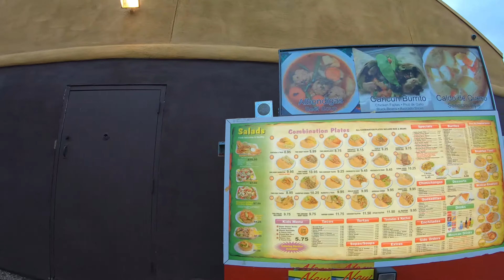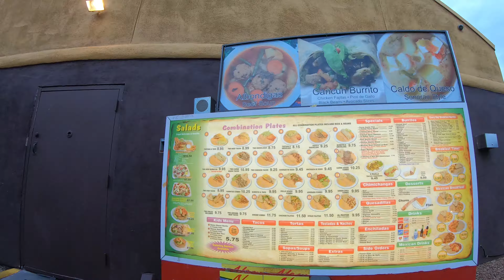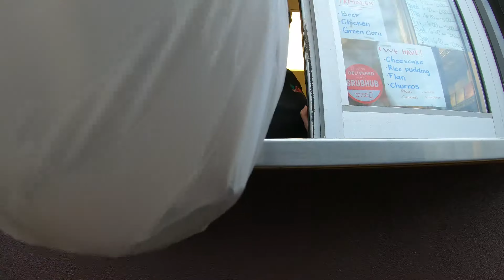Los Betos Drive-Thru Menudo, Red Chili Burrito, Carnitas Tacos, 4470 N 1st Ave, Tucson, Arizona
Los Betos Drive-Thru Menudo, Red Chili Burrito, Carnitas Tacos, 4470 N 1st Ave, Tucson, Arizona, 12 March, 2020,
Los Betos, 4470 N 1st Ave, Tucson, Arizona, 85719,